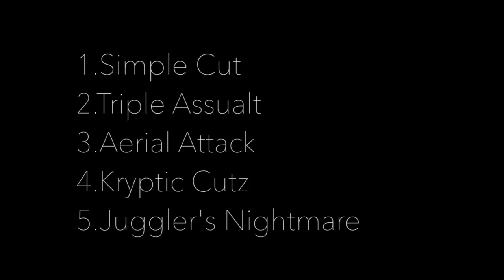HucK This! *Aerial Cuts & Flip Sequences | Cardistry Tutorial (Slow-Mo)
HucK This

Full deck false cut flourish sequences of Richard Hucko. Taught in Slow-Motion. Uses common tosses and flips from Paul Harris and T.G. Murphy, along with some variations/adaptations.

For details on how to do the tosses and flips plus thoughts, see the "Full Aerial Cuts" expanation video.